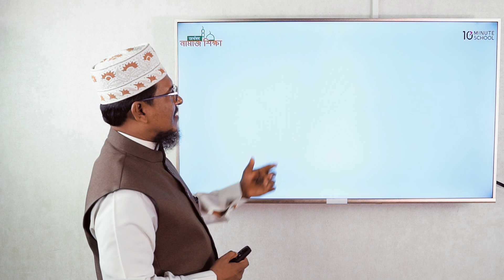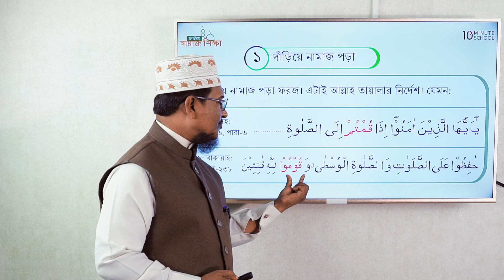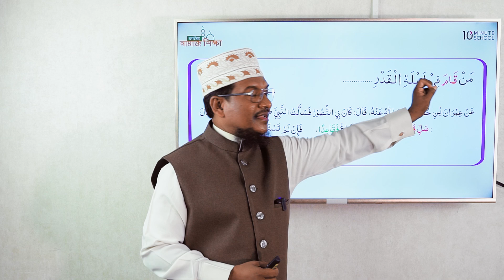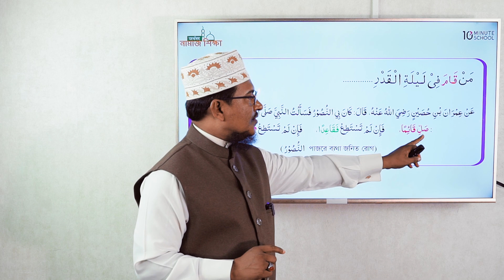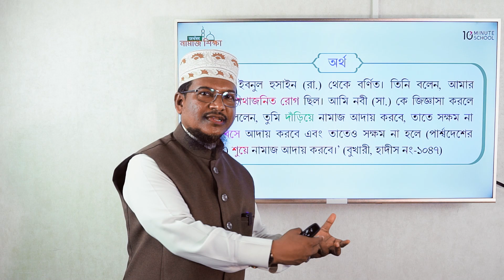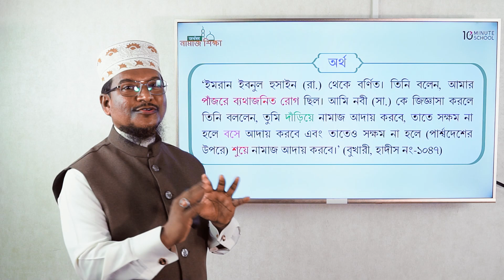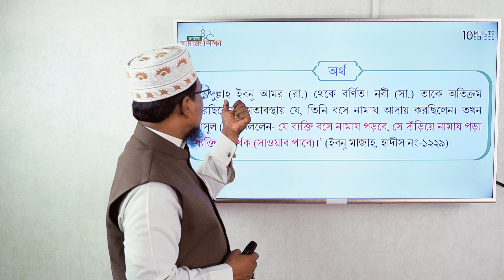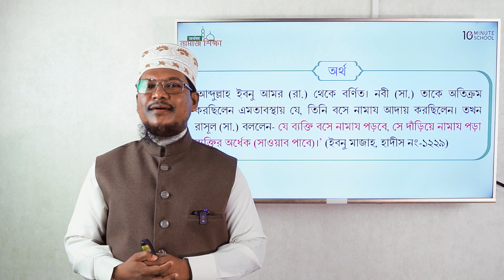আরকান ৬ ফরজ | অর্থসহ নামাজ শিক্ষা | মাওলানা শাইখ মুহাম্মাদ জামাল উদ্দীন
নামাজে আরকান এর ৬ ফরজ | ফরজ, নামাজ শিক্ষা | নামাজ, অর্থসহ নামাজ শিক্ষা

এই কোর্সের মূল উদ্দেশ্যই হচ্ছে সঠিক উপায়ে অর্থসহ নামাজ পড়া শিখানো এবং প্রয়োজনীয় দু’আ শিখিয়ে দেওয়া।

Instructor Name: কামিল-এম এম (মুমতাজুল মুফাসসিরীন); খতীব,
রুপায়ন টাউন কেন্দ্রীয় জামে মসজিদ; চেয়ারম্যান, জামালী তা'লীমুল কোরআন ফাউন্ডেশন

00:00 Introduction
02:59 1st Farz of Arkan
09:08 Benefits of 1st Arkan
10:20 Conclusion